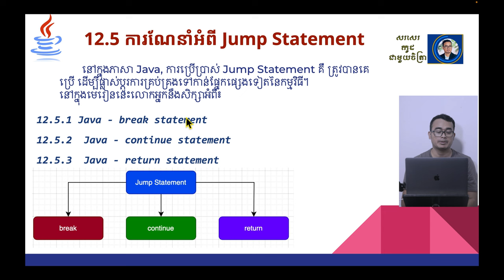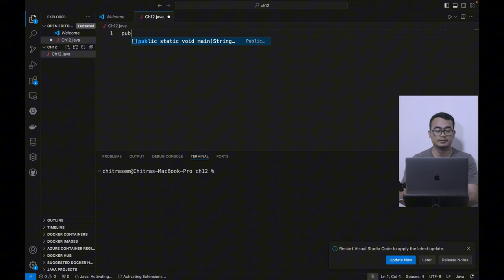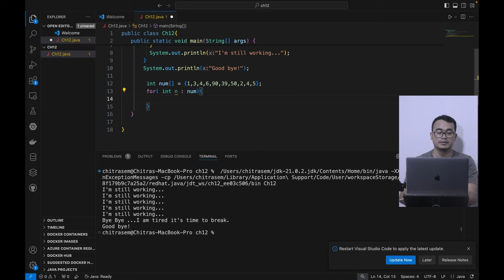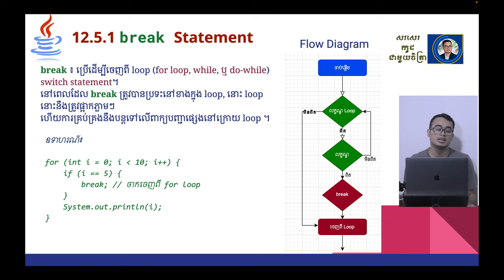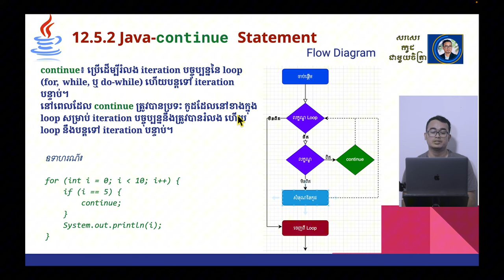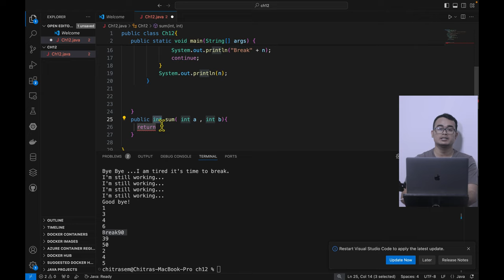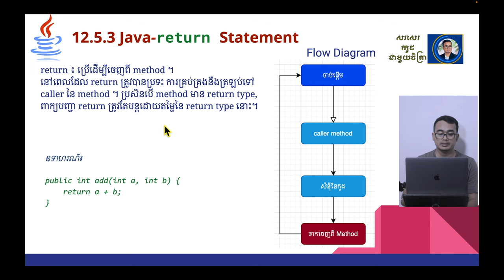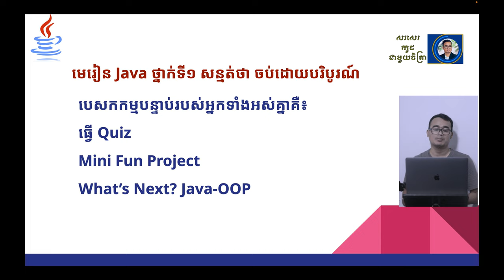Part 11.5 Java - Jump Statement - Introduction to Control Statements- រៀនសរសេរកូដជាមួយចិត្រា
ក្នុងមេរៀននេះយើងនឹងសក្សាអំពី៖

11.5.1 Java - break statement
11.5.2  Java - continue statement
11.5.3  Java - return statement

👍 សូមជួួយចុច Like
💬 ឆ្លើយមតិខាងក្រោមប្រសិនបើមានសំណួរឬមតិ
📢 ចែករំលែកវីដេអូនេះជាមួយមិត្តភក្តិដែលកំពុងសិក្សា ភាសាកម្មវិធីសរសេរកូដ